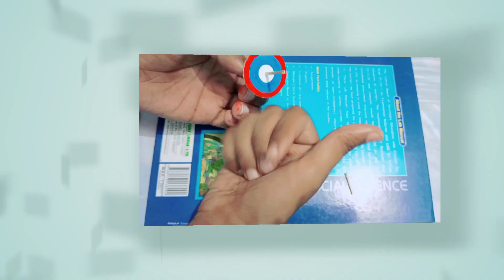Simple Paper Toy | Make Top Spin At Home | घर पर बनाये 😱 खतरनाक लट्टू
Paper Toy | Make Top Spin At Home | घर पर बनाये 😱 खतरनाक लट्टू | बहुत आसान 💯

 Aaj ke video me hmm banayenge ek bahut. Majedaar paper toy.

ben 10
ben azlelart
ben and holly's little kingdom
ben tennyson
paper toys
how to make paper toys
paper craft toys
paper toys easy
how to make toys with paper

hopefully guys ye video aapsabhi ko acchi lagi hogi.